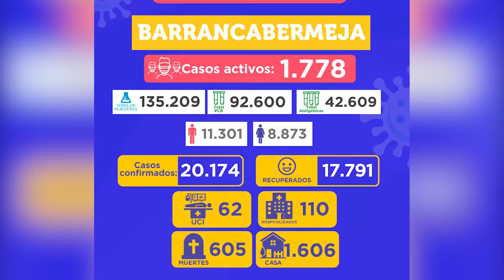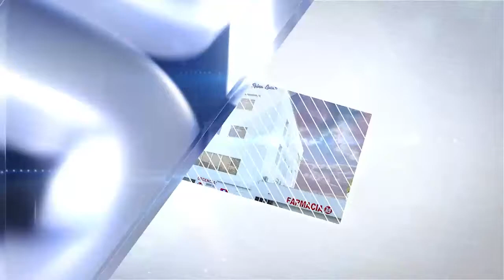16 personas perdieron la batalla contra el Covid-19 esta semana